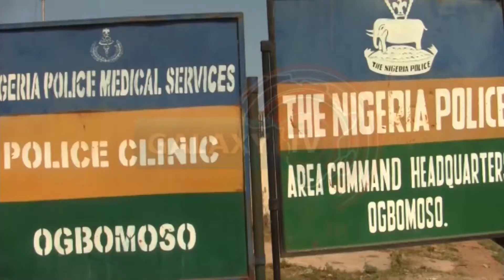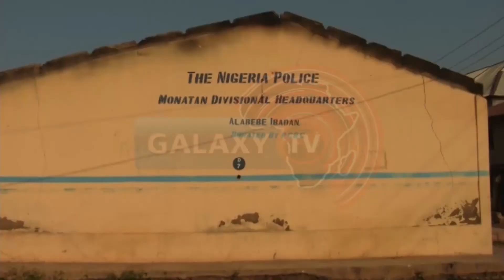IGP Team Lament Huge Damage on Police Facilities in Oyo.